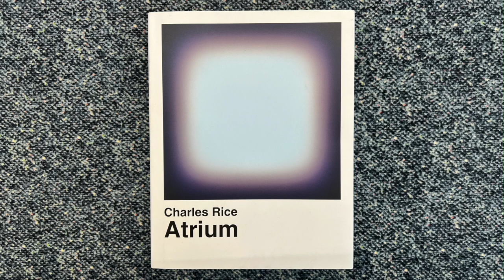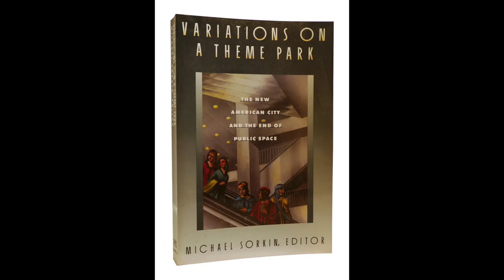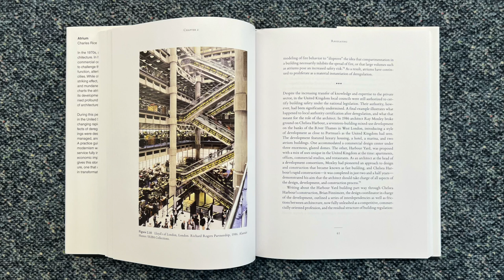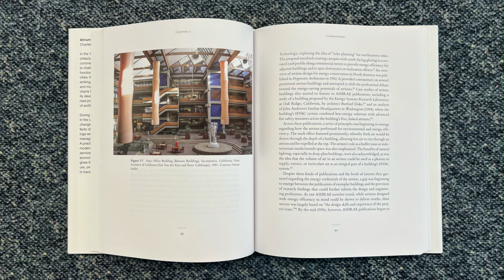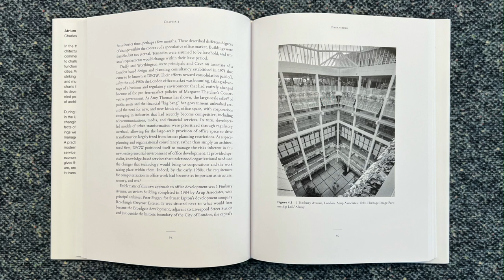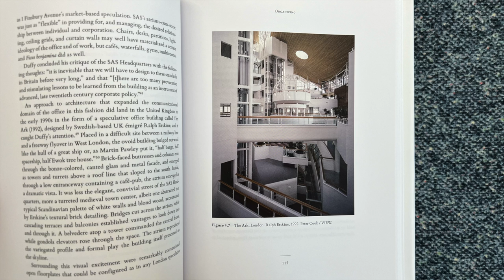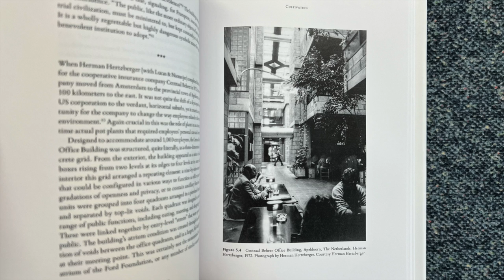Atrium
In this video I read from a book titled Atrium, by Charles Rice, published by MIT Press

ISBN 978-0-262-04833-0